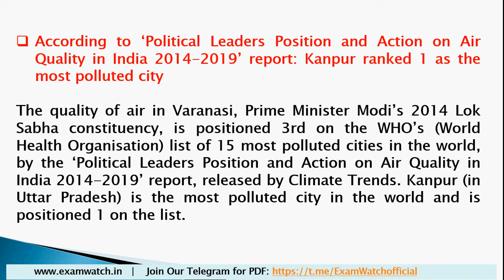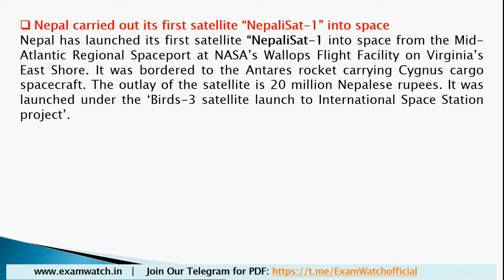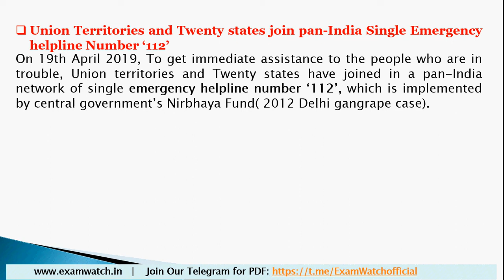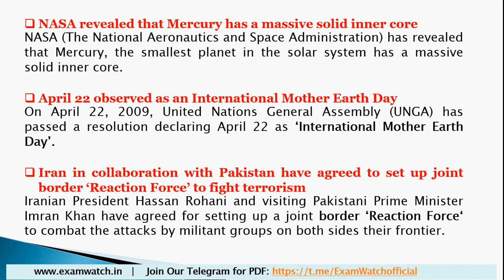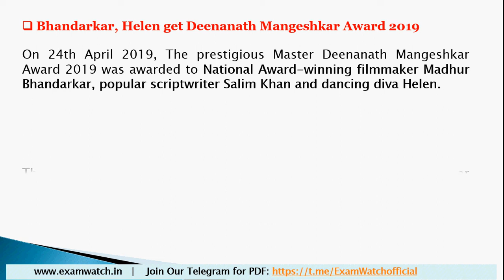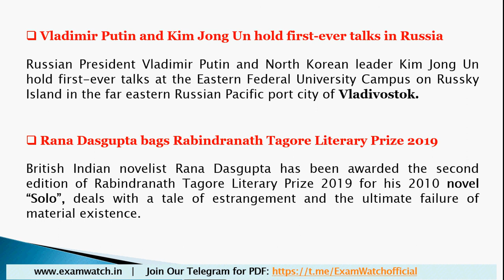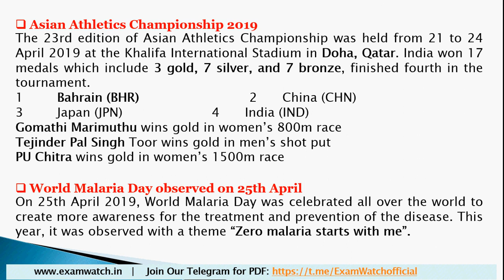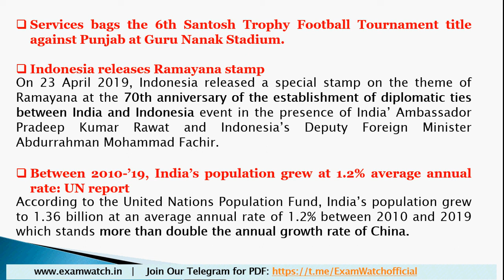Railway NTPC JE April Current Affairs 2019 Questions Railway ALP Group D#SBI_CLERK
Railway NTPC JE April Current Affairs 2019 Questions Railway ALP Group D Questions MCQ 11th April to 30th April